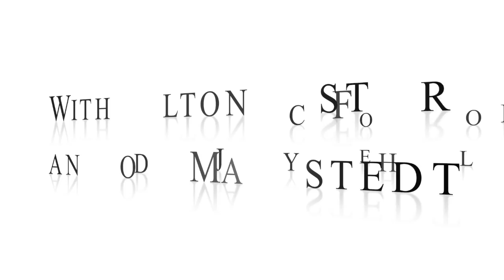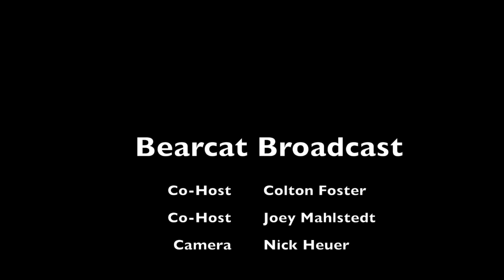Bearcat Broadcast March 18, 2019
Bearcat Broadcast March 18th